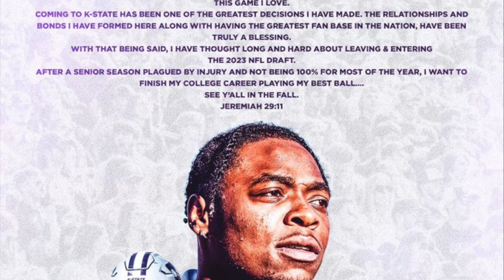LB Daniel Green will return to the Kansas State Wildcats for one more season | Kansas State Football